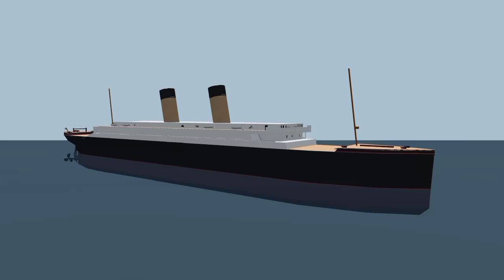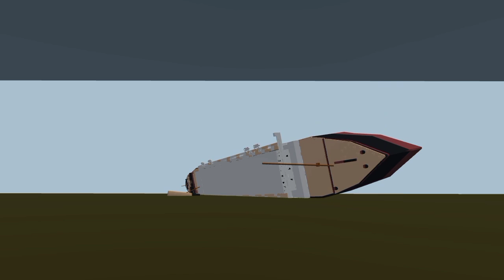Sinking Of The RMS Empress Of St Patrick's day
the Unlucky Ship Sinking by collision By S.S Matish